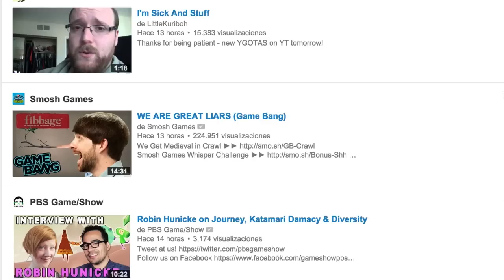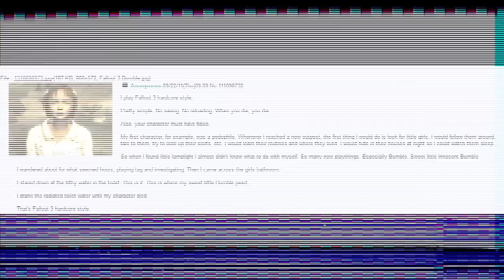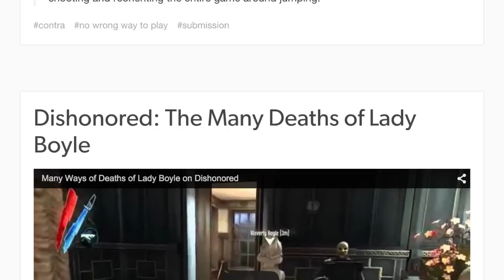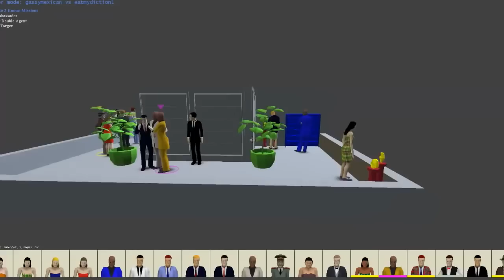La identidad del jugador [Opinión] - Post Script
Eh
*tss*
Vegetta
*tss*
Eres el mejor youtuber